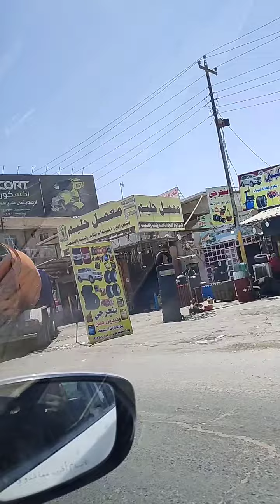Traveling to Kufa||Historical city of Iraq||beautiful City vilog ||Najaf